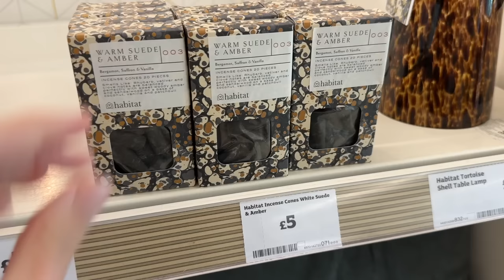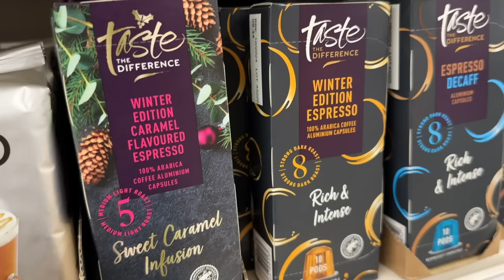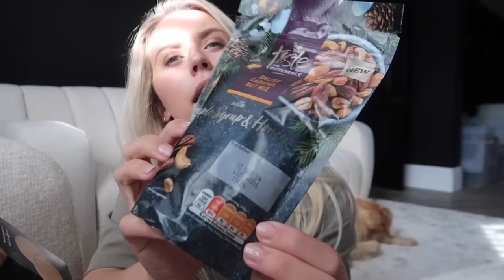A COSY SUNDAY VLOG | Supermarket Shop & Cooking Roast Dinner